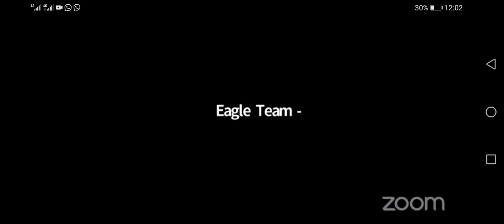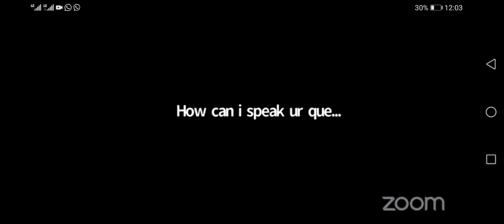Forsage itni incom deny laga ke Lahore ke Doctor ne apni job chor di kiya esii waja he forsage me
earning program that helps people to earn money. Read More about How to earn, How to join and Earn...